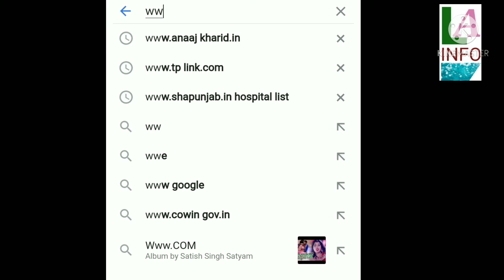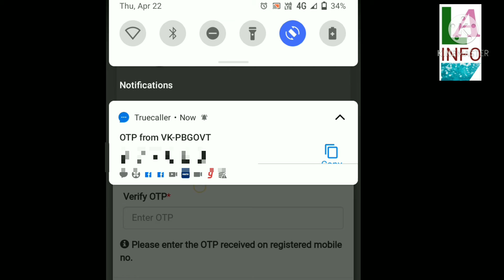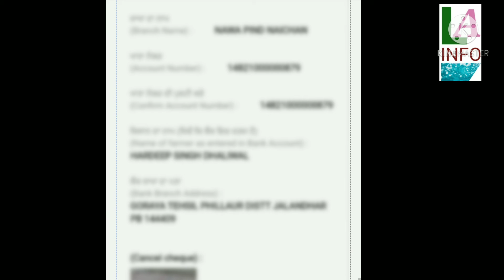anaajkharid portal te updation lyi jruri information// ਕਿਸਾਨ ਪੈਮੇਂਟ ਲਈ ਪੋਰਟਲ ਦੀ ਜਰੂਰੀ ਜਾਣਕਾਰੀ